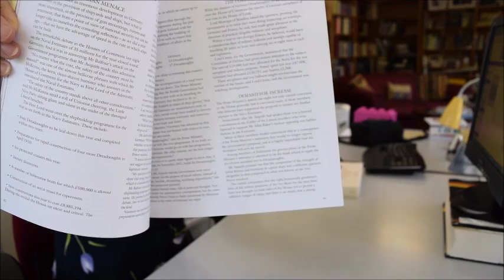GREAT WAR: The Countdown to Global Conflict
IAN WELCH    Book Number: 80076    Product format: Hardback

A large pictorial book produced in association with the Daily Mirror and Haynes Publishing tracing the events which led to the First World War by brilliant journalists and in remarkable photographs, many of them previously unseen. On 7th August 1914 the first British troops, 120,000 highly-trained members of the Regular Army and BEF commanded by Field Marshall John French, landed in France. They had been deployed in response to the German invasion of Belgium which violated the Treaty of London (1839) and forced the British to declare war on Germany. German Chancellor Theobald von Bethmann-Hollweg expressed his disbelief that the two countries would be going to war over a mere 'scrap of paper' but the die had been cast for the deadliest conflict the world had ever seen. A crisis in the Balkans, the arms race to the conflict escalating into global hostility. Many of us were ignorant of how this great war started and probably unaware that it was another war following a series of smaller wars that led to the appalling conflict that was fought from 1914-18. In this book, events unfold through reportage of contemporaneous Daily Mirror articles and images. A very immediate and impactful presentation, each of these photographs tell more than a thousand words. 208 very large pages.